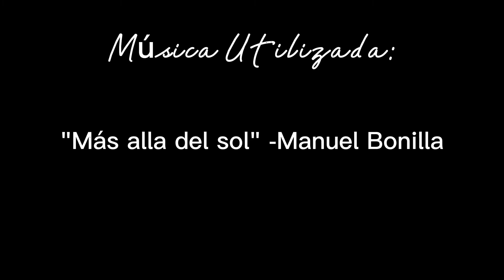🌅"Marisol más alla del sol"🌅//"Deos":Capitulo 3\\by Danicotl (Animatic)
Música utilizada:
"Más alla del sol"-Manuel Bonilla.

Contexto del video:
Marisol es una chica que fue usada como sujeto de pruebas por los dioses Jonsu y Ammit arebatandole su vida y dañandola interior y exteriormente.
De ser la mejor heroé. paso a ser una chica controlada para el mal por dos dioses.
Logro escapar de ellos y de las atrocidades, ahora se quiere vengar de todos los dioses.

Personajes del video:
-Marisol.
-Jonsu (Dios egipcio).
-Ammit (Diosa egipcia).

Esta una historia cercana a "One by Three".